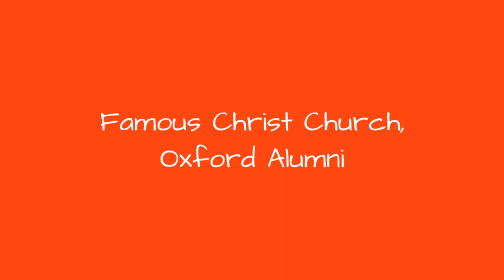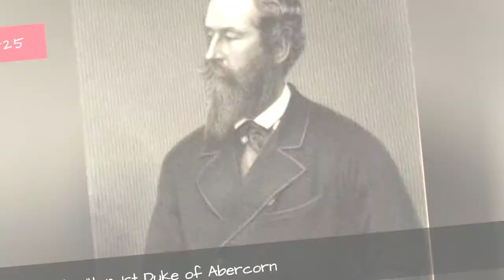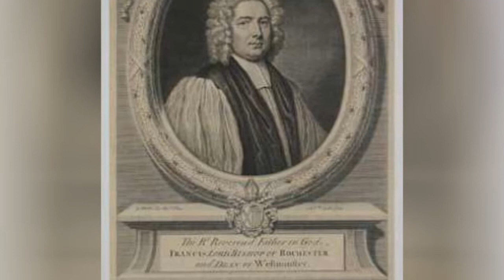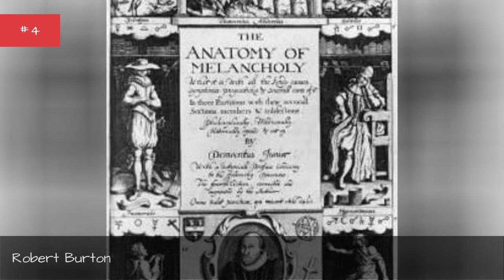Famous Christ Church, Oxford Alumni ➊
List of famous alumni from Christ Church, Oxford, with photos when available. Prominent graduates from Christ Church, Oxford include celebrities, politicians, business people, athletes and more. This list of distinguished Christ Church, Oxford alumni is loosely ordered by relevance, so the most recognizable celebrities who attended Christ Church, Oxford are at the top of the list. This directory is not just composed of graduates of this school, as some of the famous people on this list didn't necessarily earn a degree from Christ Church, Oxford.  This list has a variety of graduates in it, from Lewis Carroll to Harry Lloyd. This list answers the questions Which famous people went to Christ Church, Oxford? and Which celebrities are Christ Church, Oxford alumni?...more
0:00 - Intro
0:00:08 - Alec Douglas-Home
0:00:15 - James Hamilton, 2nd Duke of Abercorn
0:00:33 - Anthony Ashley-Cooper, 7th Earl of Shaftesbury
0:00:54 - William Conybeare
0:01:11 - Badiya bint El Hassan
0:01:23 - Humfry Payne
0:01:39 - Joseph Banks
0:01:55 - Trevor Huddleston
0:02:11 - David Dimbleby
0:02:23 - Ludovic Kennedy
0:02:39 - Zulfikar Ali Bhutto
0:02:49 - John Ruskin
0:03:03 - Robert Hooke
0:03:12 - John Crowe Ransom
0:03:28 - Anthony Eden
0:03:38 - John Bigge
0:03:47 - John Wesley
0:03:56 - James Hamilton, 1st Duke of Abercorn
0:04:16 - Fredric Warburg
0:04:25 - Lewis Carroll
0:04:34 - Percy Dearmer
0:04:41 - Tyler Winklevoss
0:04:48 - Jan Morris
0:05:00 - Gottfried von Bismarck
0:05:07 - Allen Morgan
0:05:14 - Laurence Cummings
0:05:24 - Edward VII
0:05:31 - Francis Atterbury
0:05:38 - William Ewart Gladstone
0:05:52 - John Searle
0:06:01 - Harry Lloyd
0:06:10 - Daniel Dennett
0:06:19 - Richard Curtis
0:06:26 - A. L. Rowse
0:06:35 - Ian Harvey
0:06:44 - William Lygon, 7th Earl Beauchamp
0:06:56 - S. W. R. D. Bandaranaike
0:07:03 - William Penn
0:07:10 - Robert Burton
0:07:19 - Lancelot Blackburne
0:07:29 - W. H. Auden
0:07:38 - Michael Moritz